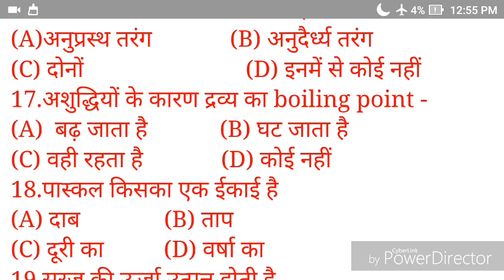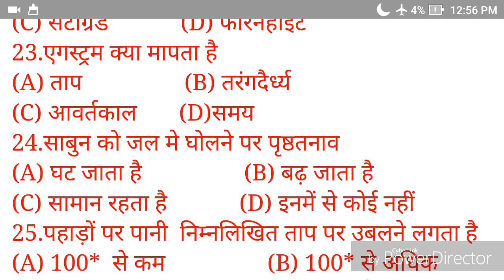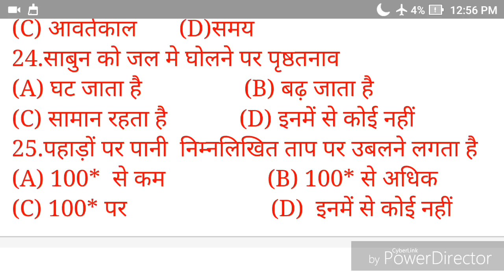most important G.K for all examination